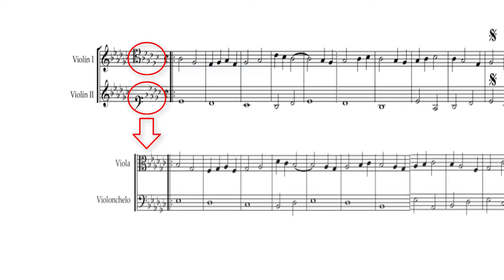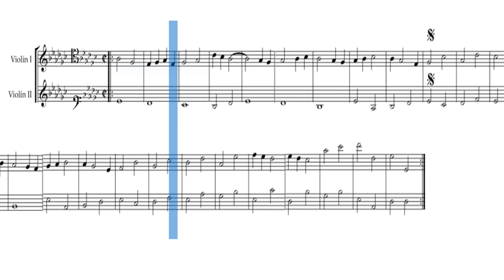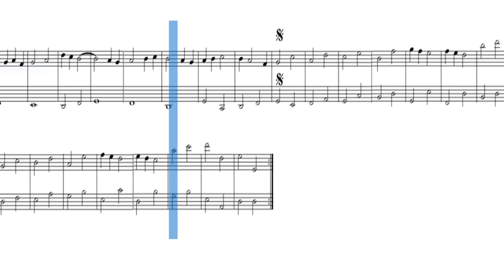Canon Perpetuo a 4 voces “Canon Infinito a 4 voces”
Después de un largo tiempo sin subir mis composiciones debido a distintas circunstancias, por fin he logrado hacerme de un buen equipo para editar mis composiciones, agradezco mucho todo lo que aprendí durante un poco más de un año; una de mis metas con mi música es animarla como en este vídeo, presentar diferentes perspectivas de ver la música de distintas formas es una oportunidad para acercar a la gente a este arte y también, para descubrir las posibilidades y el potencial que la música ofrece para poder expresar tantas cosas de diferentes maneras.

El Canon Perpetuo a 4 voces nace casi inmediatamente al terminar el Canon Cancrizante a 4 voces, al realizar el tema de este canon pensé en la inmensidad y en lo majestuoso que es el universo, este canon tiene la particularidad que su sensible no se encuentra alterada, dándole un efecto más redondo y lleno hacia su reposo, debido a la distancia de un tono que existe entre Db y Eb, si hubiese alterado la sensible obtendría un sonido menos redondo, incluso hasta punzante, además que su sonoridad se notaría más limitada, siendo contrario a representar la expansividad de lo infinito.

En este canon las primeras voces son duplicadas a la octava, puede ser inferior o superior, decidí duplicarlos una octava inferior para tener una sonoridad más envolvente, las primeras voces empezarán y hasta que pasen por el signo (después de 10 compases) entrarán las voces inferiores, ambas voces sonarán y se repetirán hasta el infinito, no encontrarán un final, por ello, con tal de finalizar el canon cambié las últimas notas para tener un final conclusivo, ya que, si terminaba con sus notas escritas, su final no se escucharía convincente, tendría  una tendencia a seguir avanzando.

Durante todo este tiempo ausente de subir mis composiciones, me fue imposible no tratar de pensar en esta melodía, al encontrarme estancado en situaciones que me impedían realizar este contenido, tenía la necesidad de expresarme, encontré un medio, al realizar una pequeña escultura que me representa, está escultura fue hecha gracias a una actividad de creación y expresión artística, me resultó bastante revelador, dediqué un texto especial que ahora no tengo pero pronto lo subiré aquí, está escultura no solo decía sobre mí sino también sobre esta melodía, cosas que pasé por alto, espero que pronto conozcan ese texto, explica mejor todo lo que sentí.

De verdad, todo esto me alegra mucho, es un gran paso para mi

*Alguna duda o comentario házmelo saber en Facebook y en la caja de comentarios* ツ

Instrumentos utilizados: Violín 1 y 2, Viola, Violonchelo

🌟Perspectiva Sinestésica de la tonalidad Ebm: azul cobalto, violeta cobalto, negro